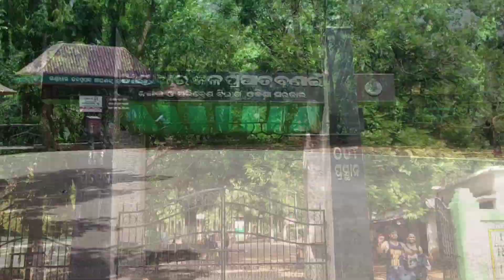Best Tourism place in Orissa ll Khandadhar Waterfall ll Vlogs By Manish ll vlog #03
Hy guys
In this video you will see the most beautiful water fall of Orissa kendujhar